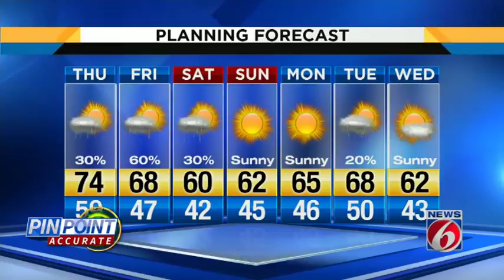News 6 afternoon forecast -- 12/6/17